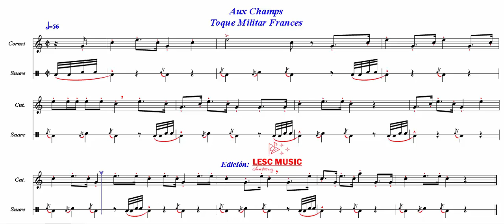Aux Champs - Toque Militar Frances - Partitura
Aux Champs  - Toque Militar Frances